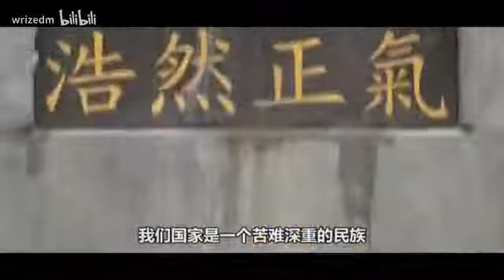这帮汉奸公知，我TM见一次踹一次